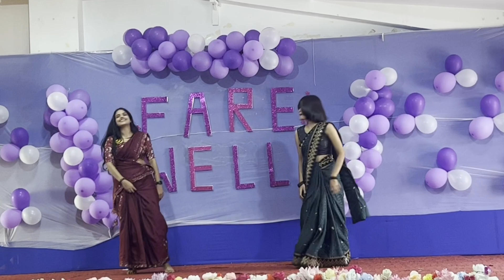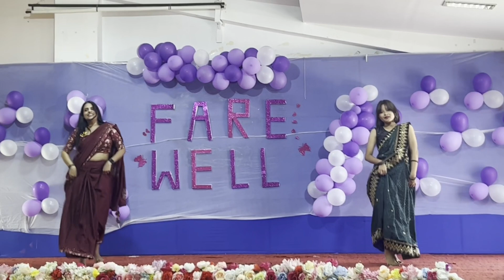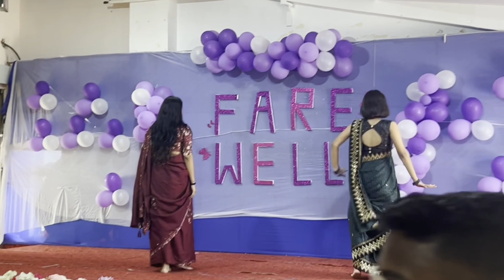My elder daughter(short hair) performing dance with her friend//Fare well of M.S.W